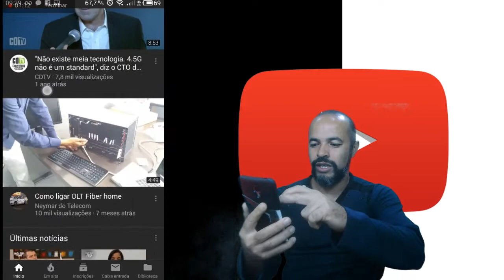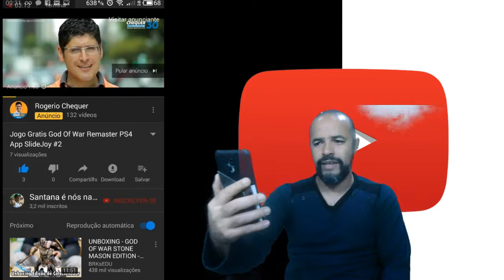Como Deixar o YouTube Black no Android